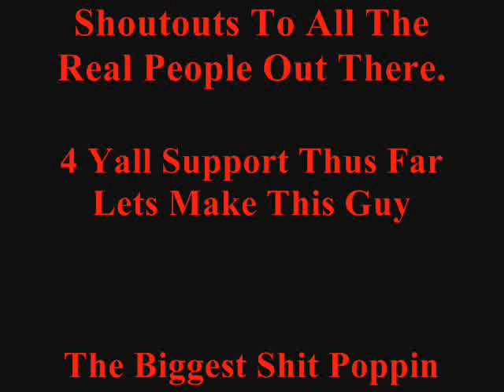Aaron Da JEDI - The Request (Prod. By DJ Khalil) Drake Fear cover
This Is The Realest Shit I Ever Wrote, Some Heartfelt Shit Right Here Over That (Fear) Track By Drake.